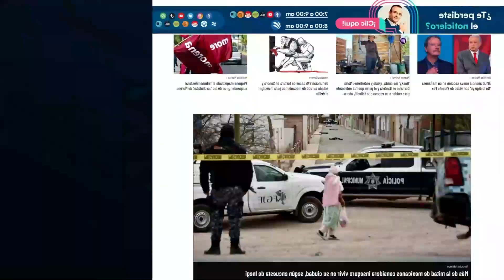Ciclovía, área peatonal y tercer carril tendrá puente desnivel de Luis Encinas en Hermosillo: Cidue